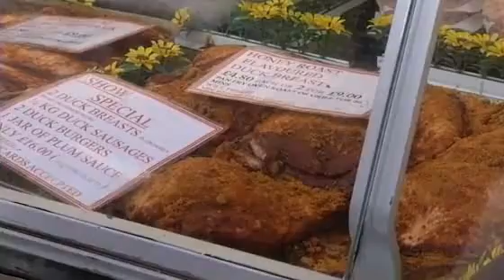Somerset Ducks at Flavour Fest 2012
Tim Manns talks to Flavour Fest regulars Somerset Ducks about their ever-popular duck burgers with plum sauce and some of the other mouthwatering treats they have on offer.